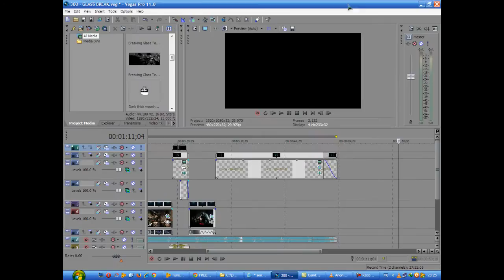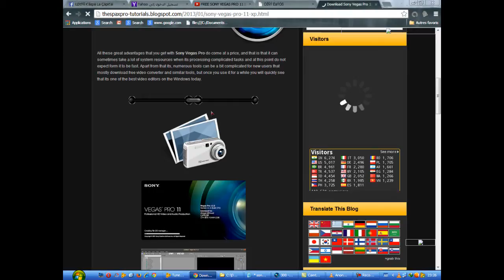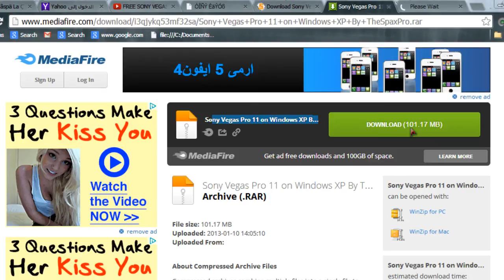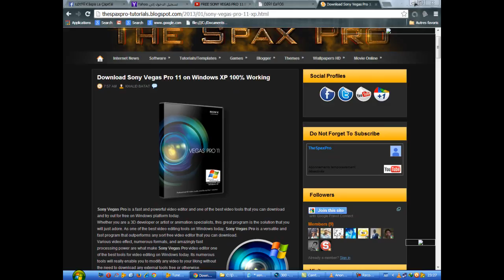حل مشكلة تثبيت سوني فيغاس 11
صوني فقاس 11.0